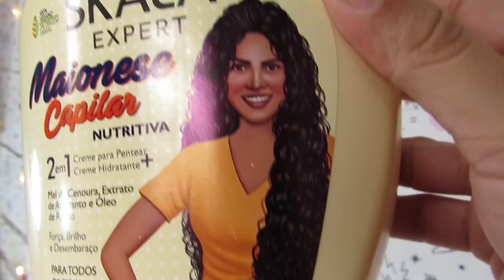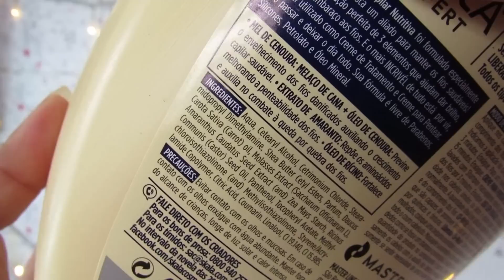NOVA MAIONESE SKALA - VEGANO/NO E LOW POO - DENISON DIAMOND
Resenha do potão Maionese Capilar Nutritiva foi formulado especialmente para você que busca um aliado para manter os fios saudáveis! Ele é a combinação perfeita de 3 elementos que ajudam dar hidratação, força e desembaraço aos fios. E o mais INCRIVÉL de tudo está por vir, pode ser utilizado como Creme de Tratamento e Creme para Pentear. Sua fórmula é livre de Parabenos, Silicones, Petrolato e Óleo Mineral